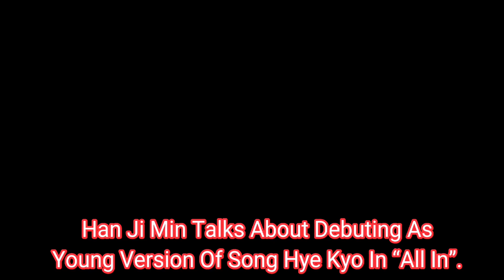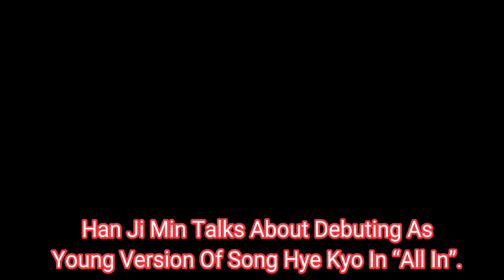Han Ji Min Talks About Debuting As Young Version Of Song Hye Kyo In “All In”